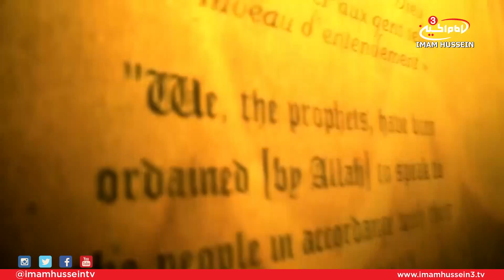Sacred Nights of Fatimiya I Sheikh Muntadhar Al-Karbala'i I E02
The "Sacred Nights of Fatimiya" is a series of episodes which shed light upon the life of Lady Fatima Al-Zahra until her tragic martyrdom.

The second episode discusses why do the Shia of Ahlul-Bait possess and revive three nights of Fatimyyiāh? Al-Karbala'i provides answers extracted from the different reports, traditions, and sayings of various scholars.